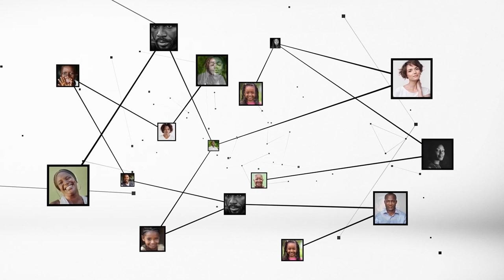Nadine Zoro : "314 femmes sont enrôlés dans un programme de développeur full stack ..."